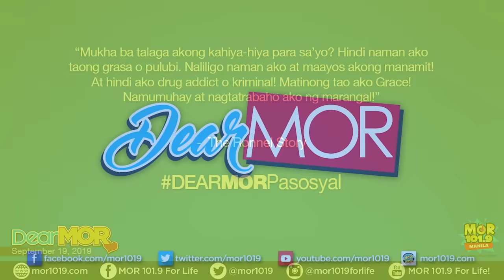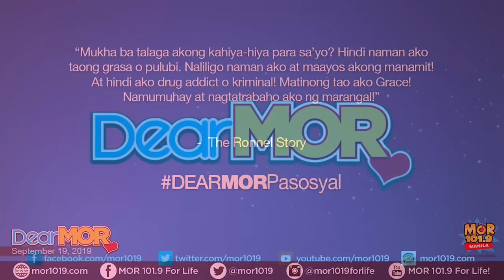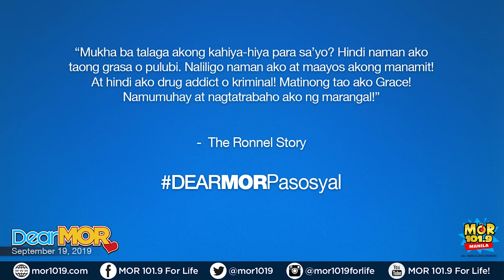Dear MOR: "Pasosyal" The Ronnel Story 09-19-19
“Mukha ba talaga akong kahiya-hiya para sa’yo? Hindi naman ako taong grasa o pulubi. Naliligo naman ako at maayos akong manamit! At hindi ako drug addict o kriminal! Matinong tao ako Grace! Namumuhay at nagtatrabaho ako ng marangal!”